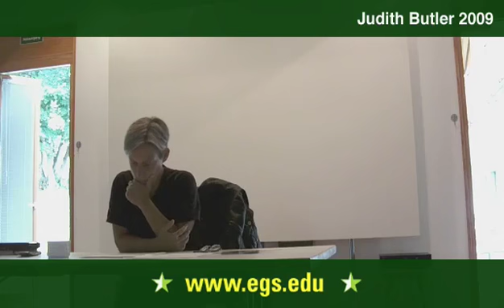Judith Butler. Ethics and Politics After the Subject. 2009 4/8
Judith Butler teaching a class entitled Ethics and Politics After the Subject at the European Graduate School, in Saas-Fee, Switzerland. Over the course of six days she discussed performativity and politics, political theory, sovereignty, plurality, contemporary politics, zionism, hannah arendt, embodiment, gender, as well as the state of crisis in the Middle East and the history of Zion politics.  The first part of the class was given over to Hannah Arendt and the question of judgement, while the second half of the course dealt with contemporary politics as well as the role of gender and race. Public open lecture to the students and faculty of the European Graduate School EGS Media and Communication Studies department program Saas-Fee Switzerland 2009. Judith Butler.

Judith Butler is the Maxine Elliot professor in the Departments of Rhetoric and Comparative Literature at the University of California, Berkeley. She is a post-structuralist philosopher working in, and on the margins and interstices of, contemporary politics, cultural and literary theory, philosophy, psychoanalysis, feminism, and sexual politics. Butlers books ask—in general to a greater or lesser degree—questions about the creation of identity and subjectivity, following the process in which one becomes a subject through the donning of identities, most notably those of gender, race and sexual orientations. Butlers work investigates the formation of identity, be it an identity of gender, sexual persuasion, or political thought—and through what processes these formations come into existence. Her work is dialectical in style, posing question upon question—investigating—while resisting a final synthesis and allowing a/the question to remain open. Butlers interrogations (though this is a word she would most probably eschew) focus in the most part on five concepts—the subject and its formation; gender; sex; language, and finally, the psyche. Through these five ideas, her work encompasses a wide scope, moving deftly from art criticism to cultural theory to political activism, as well philosophy, psychoanalysis, feminism and politics and the investigation of power.

In her most well known book, Gender Trouble, she argued that traditional feminism had made the mistake of classifying women as a separate category; instead, she argued, gender should be argued not as an absolute value, but a shifting, relational attribute, one which changes and evolves in different circumstances and times. In Bodies That Matter, Butler continued this investigation, posing questions as to the formulation of the body in the public sphere, examining how the hegemony of a male heterosexual gaze creates gender and sex, and how this power is used to delimit and constrain the other. More recently, Butler has turned her exacting insight towards the intractable subjects of the nation state, war, and the hegemonies of power.

As a recipient of the 2008 Andrew W. Mellon Foundation Distinguished Achievement Award, Judith Butler has chosen to establish a Critical Theory Initiative within the Critical Theory Department at UC Berkley. "Our common task will be to think about how the shifting nature of war changes our idea of critical theory as an effort to understand and transform social relations in ways that ameliorate war and its effects," Judith Butler wrote. "We will also consider the public role of intellectuals in the active criticism of these new forms of war."

Judith Butler is the author of Subjects of Desire: Hegelian Reflections in Twentieth-Century France (Columbia University Press, 1987), Gender Trouble: Feminism and the Subversion of Identity (Routledge, 1990), Bodies That Matter: On the Discursive Limits of "Sex" (Routledge, 1993), The Psychic Life of Power: Theories of Subjection (Stanford University Press, 1997), Excitable Speech (Routledge, 1997), Antigone's Claim: Kinship Between Life and Death (Columbia University Press, 2000). In 2004, she published Precarious Life: Powers of Violence and Mourning with Verso Press which considered questions of war, representation, and ethics. Her most recent book, Frames of War, was published by Verso in 2009 and explores the precariousness of life in relation to 9/11 and the Iraq War. She is currently at work on a series of essays exploring Jewish Philosophy, both in post and pre Zionist thought.